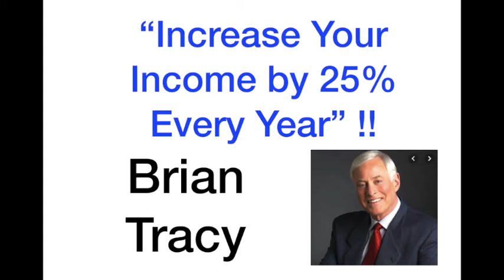Increase Income by 25 percent MofG